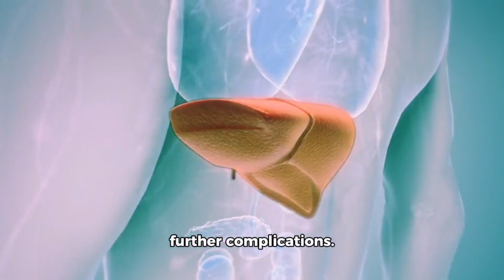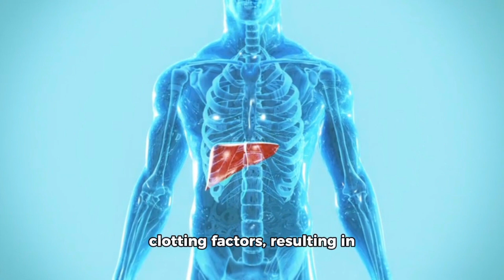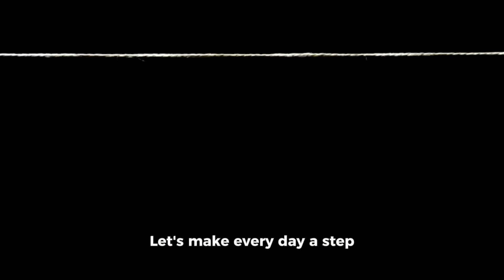10 Early Warning Signs of LIVER DAMAGE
10 Early Warning Signs of LIVER DAMAGE

Early signs of liver damage

Liver damage warning signs

Alarming symptoms of liver damage

Signs of liver dysfunction

Recognizing liver damage symptoms

Liver disease warning signs

Identifying signs of liver damage early

Red flags for liver damage

Liver health warning signs

Early indicators of liver problems

Signs of liver damage you shouldn't ignore

Alarming signs of liver dysfunction

Identifying liver damage clues

Liver damage symptoms to watch for

Recognizing liver damage indicators

Liver damage red flags to pay attention to

Liver function warning signs

Early signs of liver disease

Signs of liver problems in the body

Identifying early liver damage symptoms